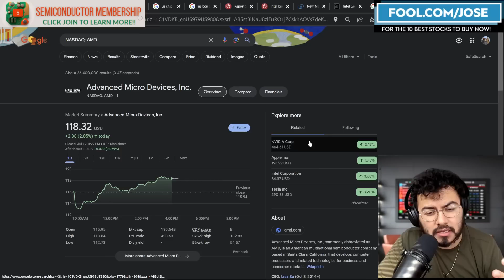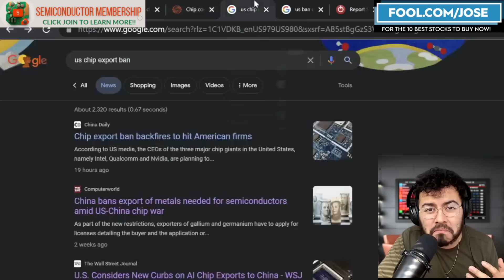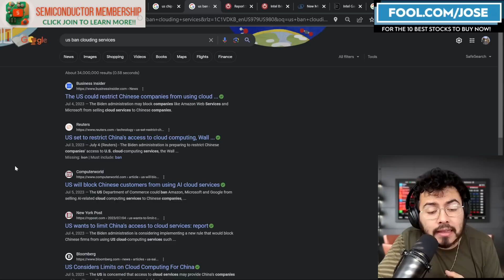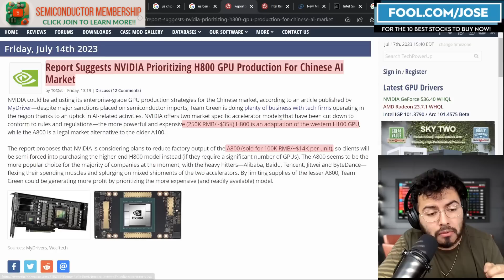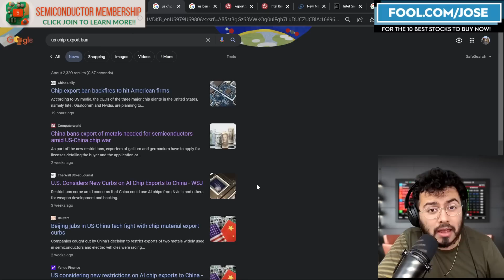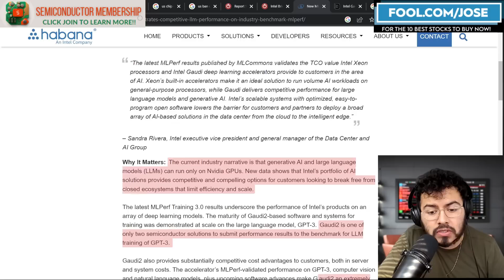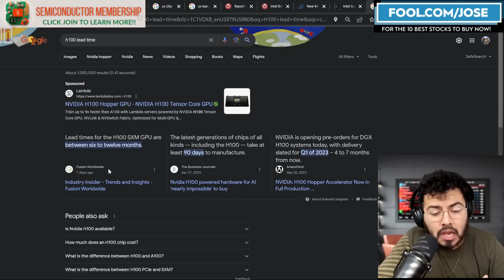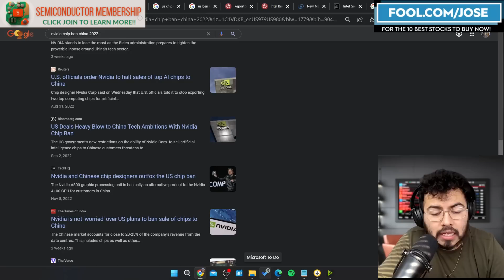Is Intel Stock Coming For Nvidia Stock In This Key Market?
US Export Restriction on AI Chips to China might be creating an opportunity for Intel Stock to grab some much-needed market share from Nvidia Stock. Is this a reason to be bullish on INTC Stock? Or is Nvidia Stock The Top AI Stock?